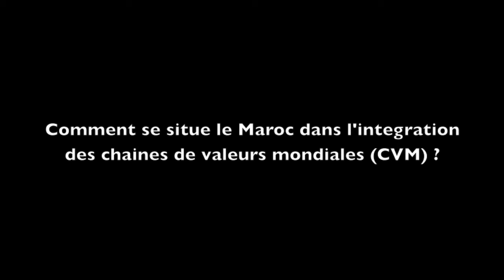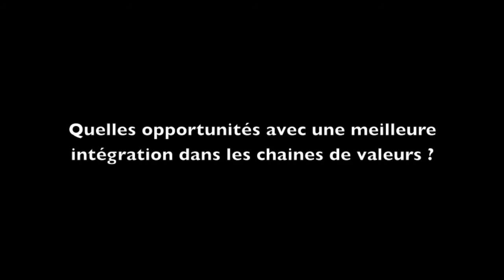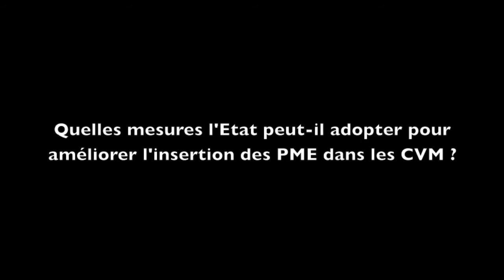Med Change Makers e03 : JOCELYN VENTURA, Intégration dans les CVM des PME marocaines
« Med Change Makers » video-interviews allow dynamic FEMISE researchers to illustrate how their research addresses a policy-relevant question and contributes to the policy-making process in the EU-Med region.
Directed & Edited by Constantin Tsakas (Institut de la Méditerranée, FEMISE), Copyright : FEMISE